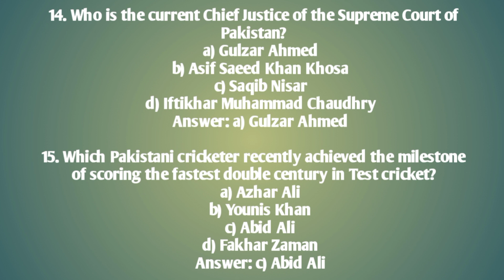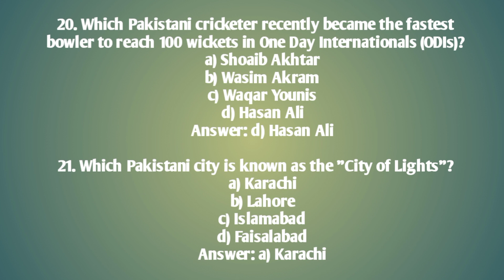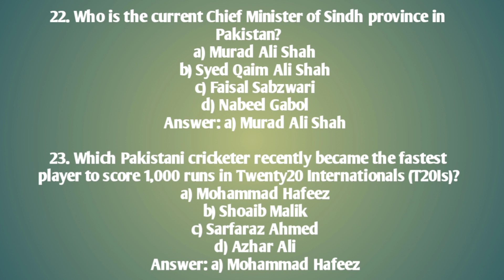Current Affairs in Pakistan Today MCQs and Answers - Part 02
Description:
"Stay updated with the latest happenings in Pakistan through this comprehensive MCQs (Multiple Choice Questions) test on current affairs. This test aims to test your knowledge and awareness of the most recent events, developments, and issues in Pakistan. Whether you are a student preparing for an exam, a job seeker appearing for an interview, or simply an individual who wants to stay well-informed, this test will help you assess your understanding of the current affairs in Pakistan.

The MCQs cover a wide range of topics, including politics, economy, social issues, sports, entertainment, science and technology, international relations, and more. Each question is followed by multiple options, and you will have the opportunity to choose the correct answer from the given options.
By taking this MCQs test, you can not only gauge your knowledge but also enhance it by learning new facts and insights about Pakistan's current affairs. Whether it's the latest political developments, economic policies, social issues, or international affairs, this test will provide you with a comprehensive overview of the current situation in Pakistan.
Stay ahead of the curve and be well-prepared by testing your knowledge of current affairs in Pakistan today. Sharpen your understanding of the issues that matter and be equipped to discuss and engage in conversations about the country's most pressing matters. Challenge yourself with these MCQs and check your answers to gauge your level of awareness about the latest happenings in Pakistan."